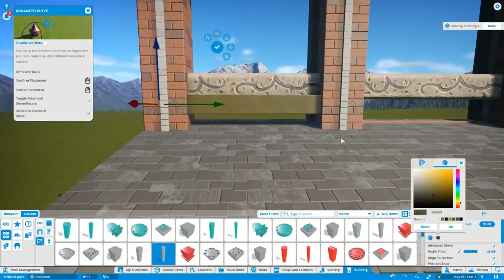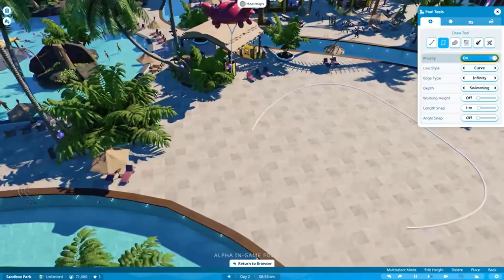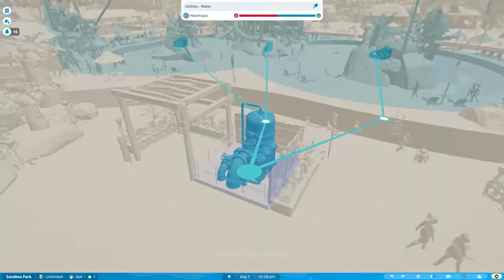Planet Coaster: Thanks For The Memories - (Returning Back in November)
Since I am done with Planet Coaster, I want to say my farewells and Thanks.
I've Started playing Planet Coaster years before the channel was created. The game is one of the greatest games to build and thrive your creativity. I enjoyed playing this as one of my favorite games, and will always continue to play for more.
Planet Coaster 2 is coming. November 6 is when it realeses, which I will return for more content.
Planet Coaster is a tycoon game made in 2016. Frontier Developments, creators of the game, made it a funland for your idea to build a theme park. Learn to Build, Manage, and Create in your own sandbox. You can also play in scenario mode to learn the features the game provides. You have the ability to share your creations on the steam workshop where everyone can add you creations to their parks.